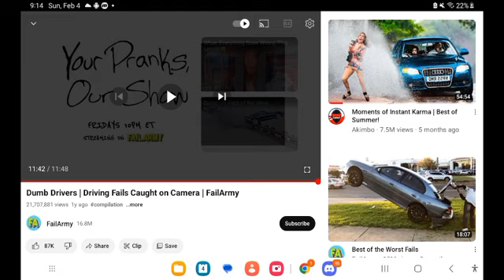THEY DEAD| dumb drivers reaction (LINK DESC)